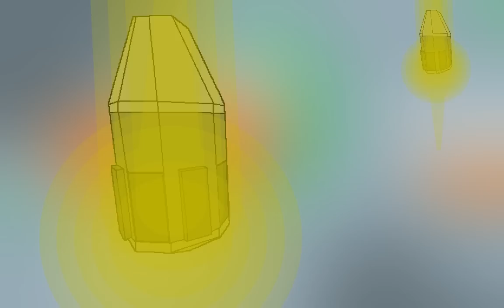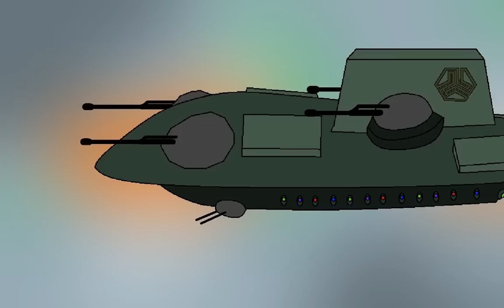Pivot Alien Invasion Fight War Animation Series 2 (Part 15 + 16 + 17 +18)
Parts 15 to 18 together, the way they were meant to be.

Infantry deaths:
Human: 125 (+60 off screen)
Alien: 278 (+191 off screen)

Vehicles lost:
Human: 99 (+17 off screen)
Alien: 99 (+17 off screen)